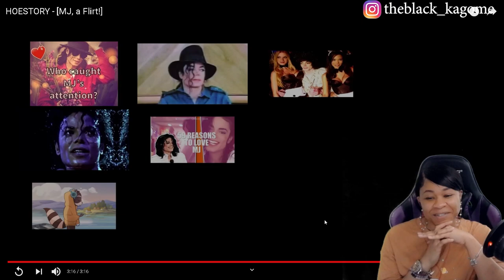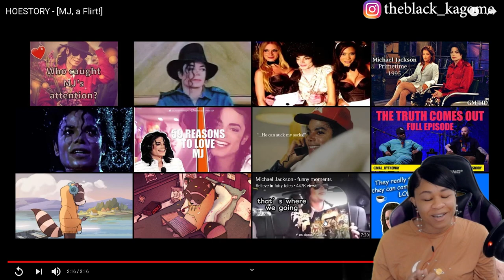H*0ESTORY - [MJ, A FLIRT!] | reaction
✨About me✨
Favorite movie: Titanic
First, anime saw: Dragon Ball
Favorite ice cream: banana split
My personality: shy and introverted
Favorite comedian: Dave Chappelle
Favorite Adultswim show: ATHF
 *favorite episode: Hand Banana 😅
My regrets: I wish I never stopped drawing
First game ever played: EvilZone on ps1
Favorite season: Fall 🍁
Favorite food: Tacos and rice 🌮
Favorite Hobbie: I have a lot!🥴
Favorite music: indie, house, Lofi, electronic, R&B/Soul